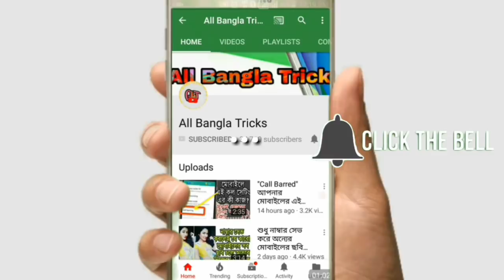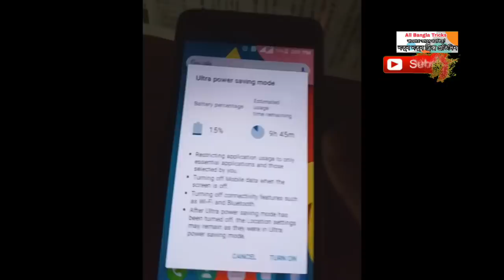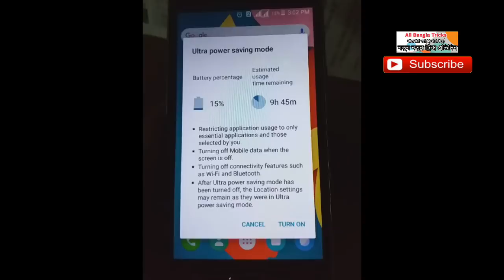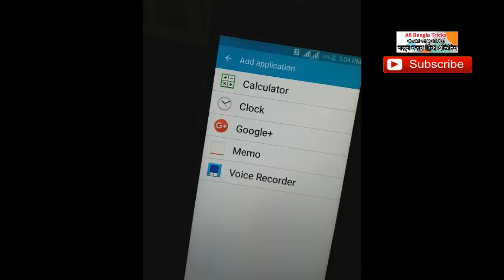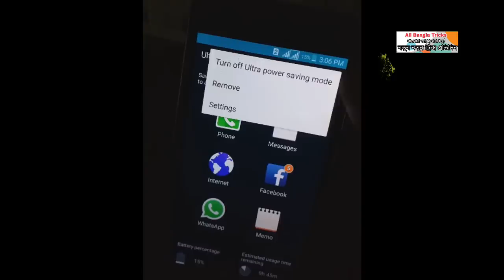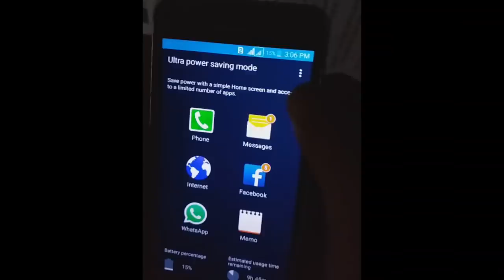"Ultra Power Saving" খুব দরকারি এই সেটিংটা অবশ্যই ব্যবহার করবেন।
what is ultra power saving mode of android smartphone? is is one of the most important secret settings and hidden features of Android phone. Everyone should know about and should use it. It will help you many ways which have shown in this video. Think you all will enjoy this Android bangla tips video.

Ultra Power Saving" খুব দরকারি এই সেটিংটা একবার হলেও ব্যবহার করে দেখুন।